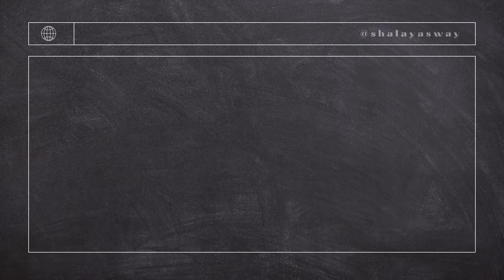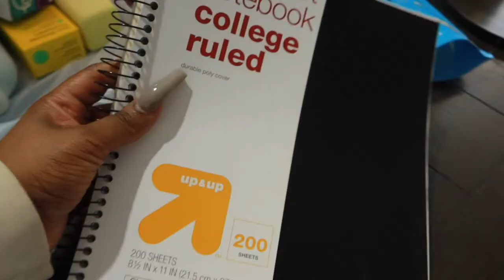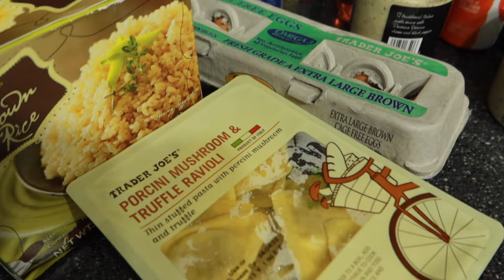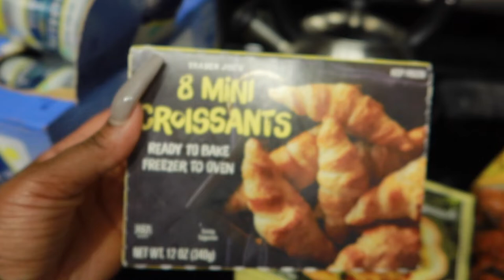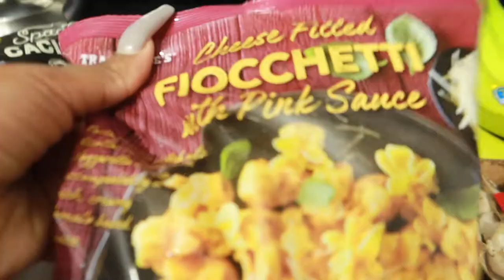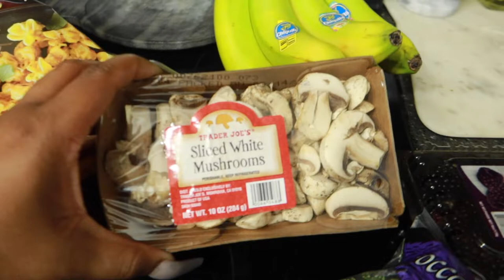Weekly Vlog | Trader Joes Haul and Luxury Unboxing's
This vlog pretty much has a lot of randomness a lot of trader joes and my luxury handbag addiction. Enjoy!!